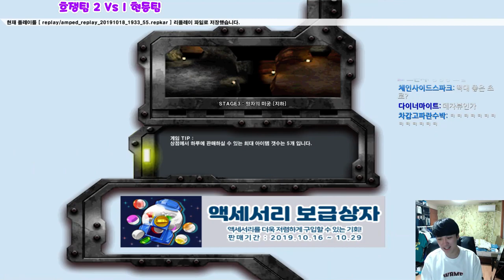[겟앰프드]#2 헬스대회 2등하고오니 유저들이 공손해졌다?